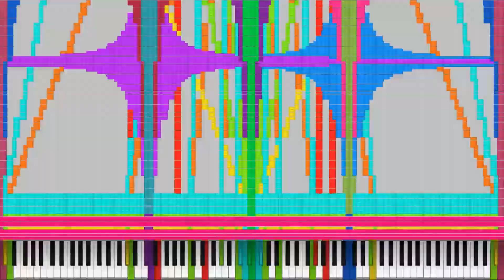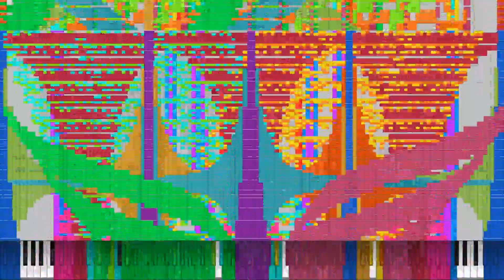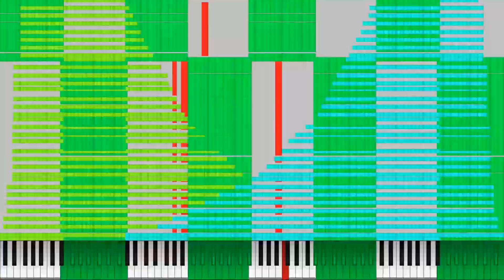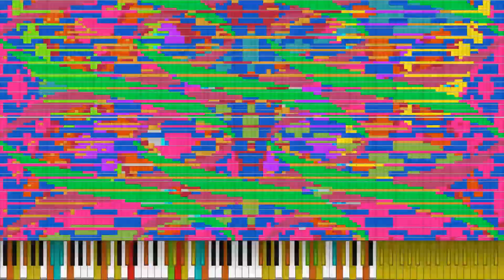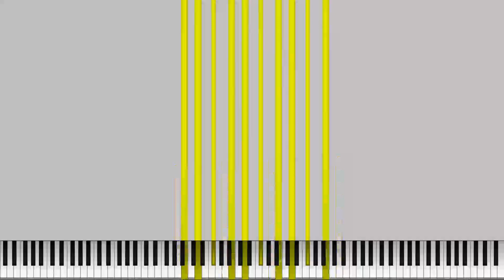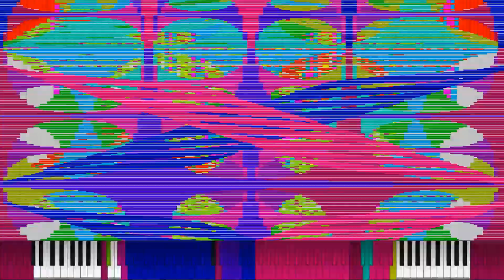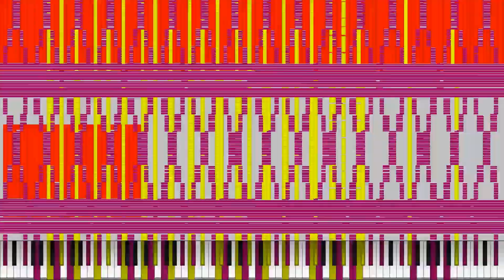[Black Midi] Banned From The Life Part5 or Tetris and Two Faced Lovers | 429 million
How to Die - IDK
Help me ;-;
Sos
Delete me